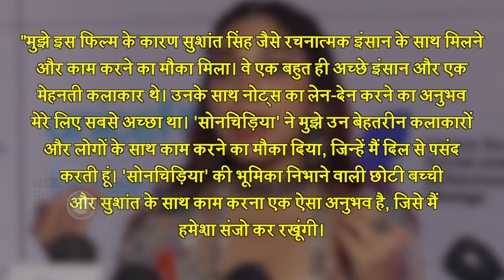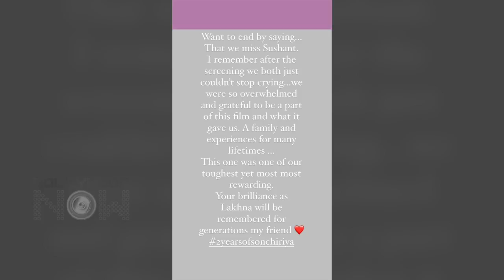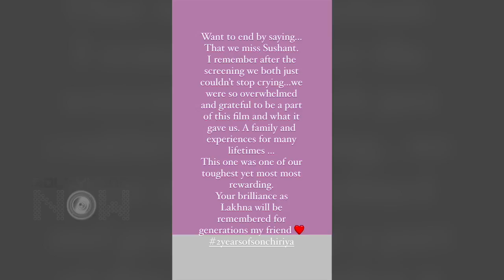Bhumi Pednekar Shares Sushant Singh Rajput's UNSEEN PICTURES AND VIDEOS, EMOTIONAL Note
Sushant Singh Rajput and Bhumi Pednekar's film Sonchiriya completed 2 years recently and on this occasion, Bhumi remembered Sushant and wrote an emotional note. Watch the video to know more.